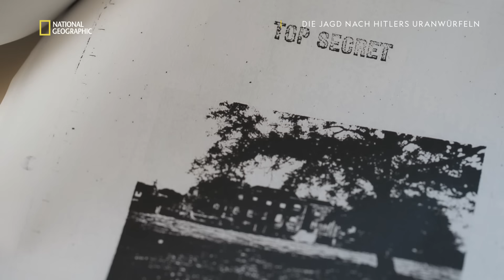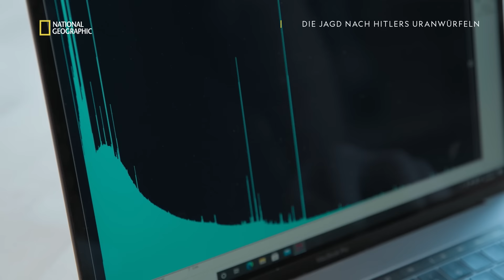Das Geheimnis hinter dem Würfel | Die Jagd nach Hitlers Uranwürfeln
Eine Geschichte wie aus einem Agententhriller: Als Dr. Timothy Koeth eines Tages einen kleinen Uranwürfel in Händen hält, ahnt er nicht, dass ihn dieser auf eine jahrelange Entdeckungsreise führen wird.

Die Jagd nach Hitlers Uranwürfeln - Am 3. Juli auf National Geographic